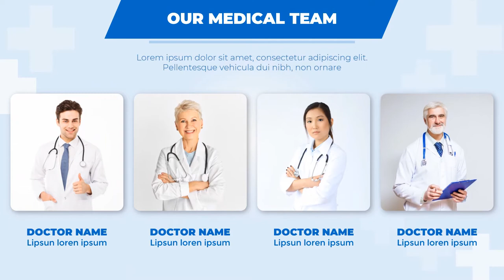Hospital - PowerPoint Animated Template (Digital Signage)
★★★★★ Get your Template. Secure Payment. Instant Download!

Do you want to create promotional videos for your products and services?

You don't need to waste money buying expensive softwares or hiring freelancers.

Create your own videos ads or digital menu boards just using PowerPoint.

Our pre-made templates are built with smooth animations and professional design.

Easy to edit, change colors and images.

HOW CAN YOU USE THIS TEMPLATE?

Digital menu boards are menus displayed on computer monitors or TV screens.

This kind of videos are ideal for promoting your products and services.

You just need to follow these 3 steps:

 Download the template and change it with your own images and text.

 Inside PowerPoint save your presentation as an .MP4 video file.

 Transfer your video to a flash drive, connect it to the USB port of your TV and start the video.